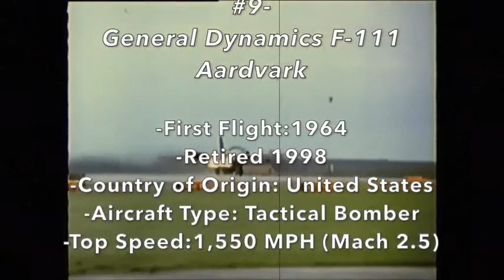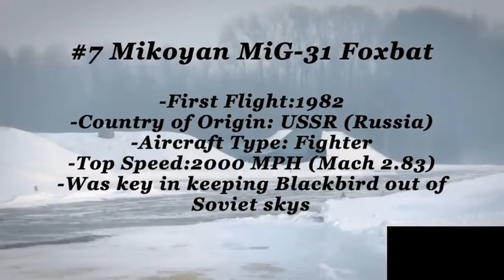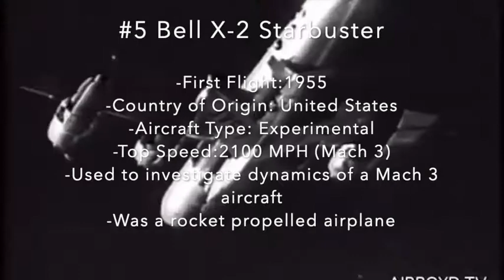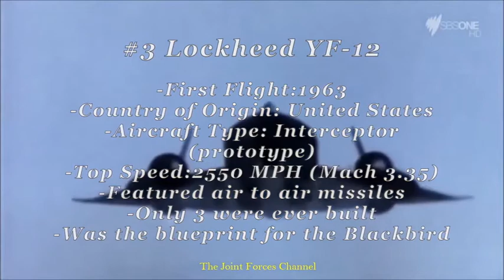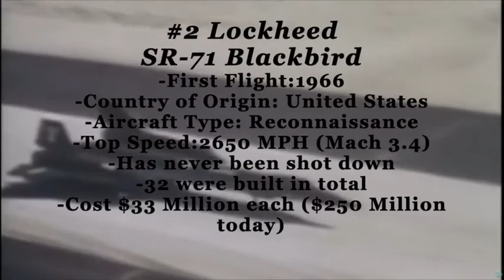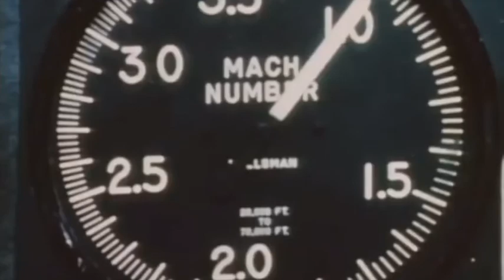10 Fastest Aircraft Ever Recorded.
10 Fastest Aircraft Ever Recorded.